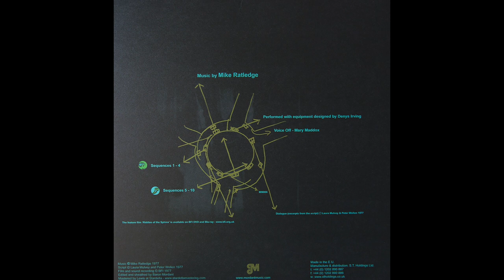Mike Ratledge - Sequence 4 (vinyl)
Label: Mordant Music ‎- MM066
Format: Vinyl, LP, Album
Release: Mike Ratledge ‎- Riddles Of The Sphinx
Released: 06 November 2013
Country: UK